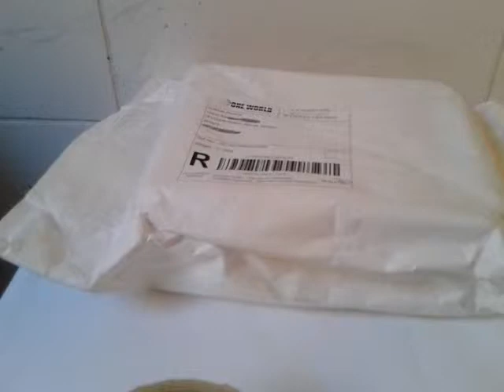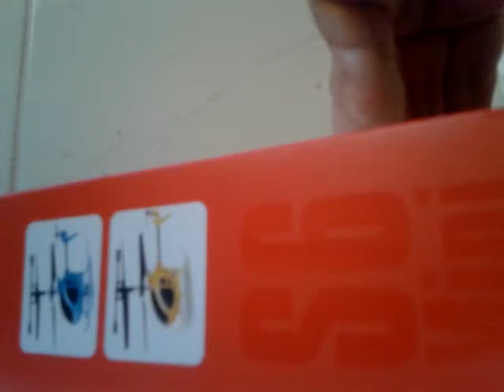Umboxing Syma s6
Produto da Everbuying, recebi ontem em perfeitas condições